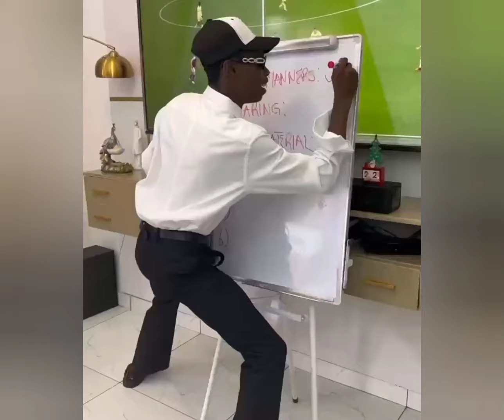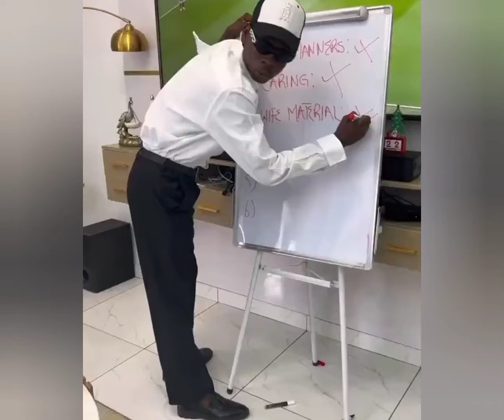when you have a female besty in Nigeria (Ep 4 )